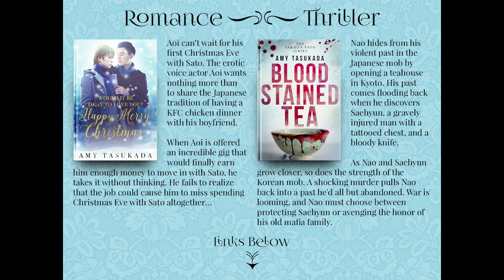Would it be Okay to Love You? - Manuscript Monday - 2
→An anime fanboy. An erotic voice actor.
     Will their secret overwhelm their love?

→Amy's books (Universal links to books)
The Yakuza Path: Blood Stainted Tea (M/M thriller)